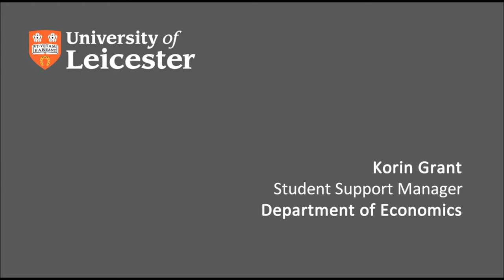Learning Technology Support, March 2013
Korin Grant, Student Support Manager for Department of Economics, University of Leicester, talking about the College LTA support model for the University of Leicester Brown Bag Lunch Seminar, March 2013